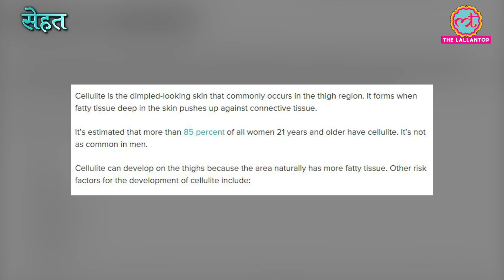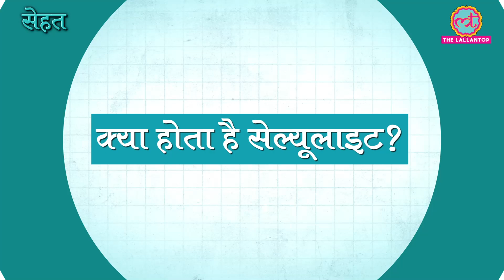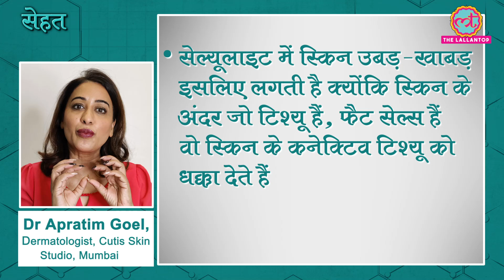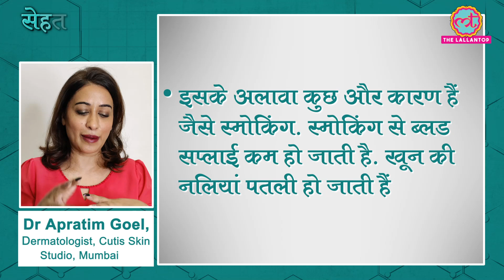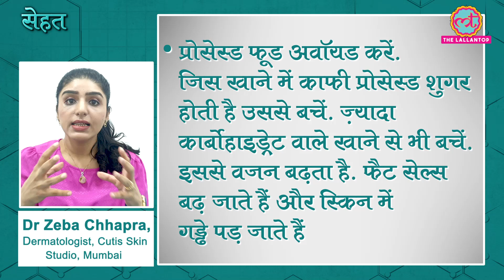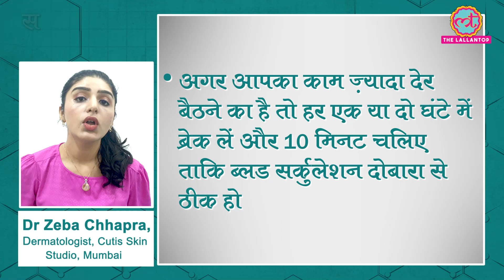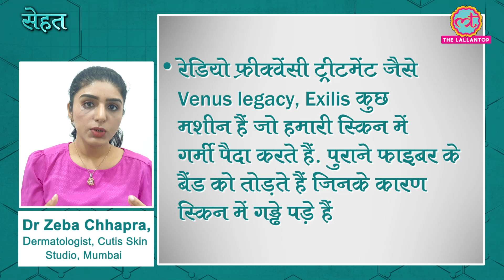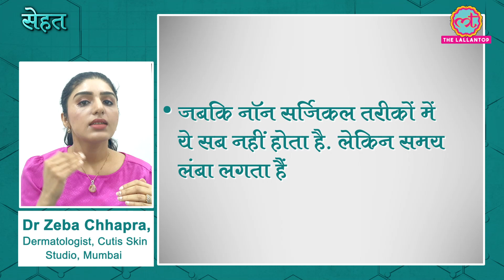किन वजहों से आपको हो रहा है Cellulite यानी Skin पर गड्ढे? | Sehat ep 102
Welcome to The Lallantop's 102nd episode of Sehat. Your daily health show. In today's episode: 1. Find out how to treat cellulite. A condition that causes dimples on your thighs and stomach. Also, find out the reasons why it occurs. In the next segment, find out if your heart really skips a beat when you sneeze. Last but not the least, here's why you should add sesame seeds (til) to your diet. Watch the video for details.